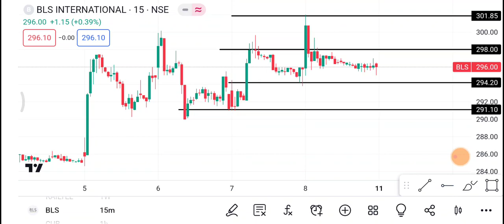11 September BLS International Share | BLS Share latest news | BLS Share price today news